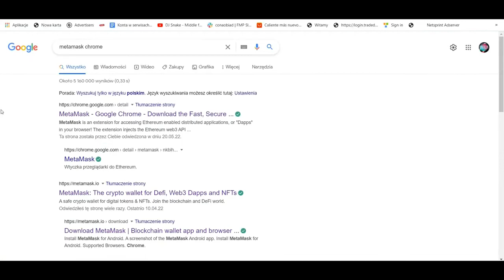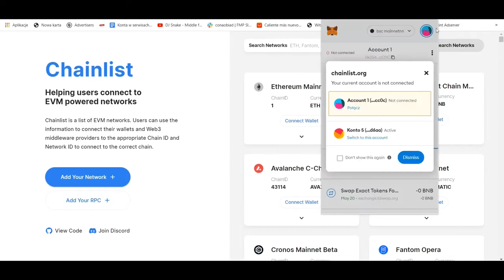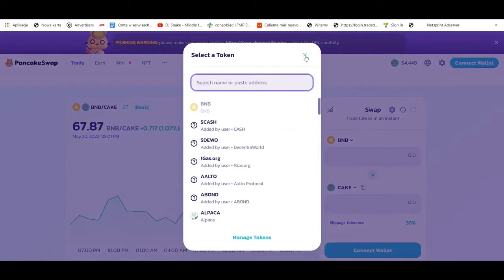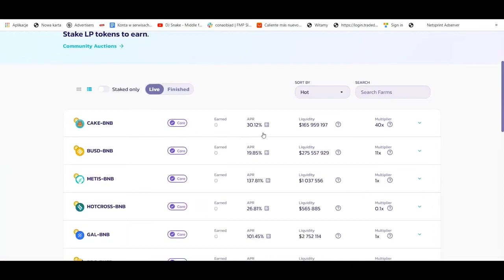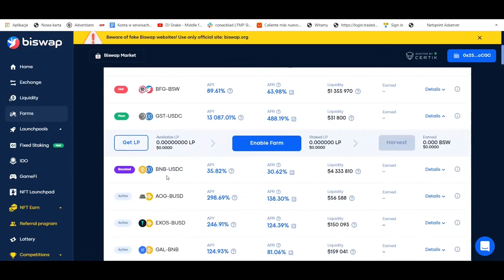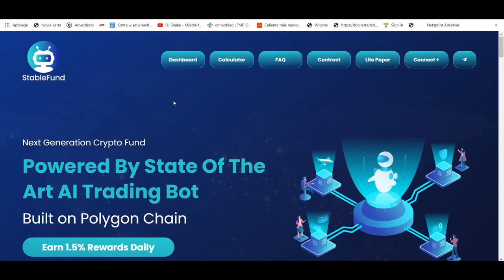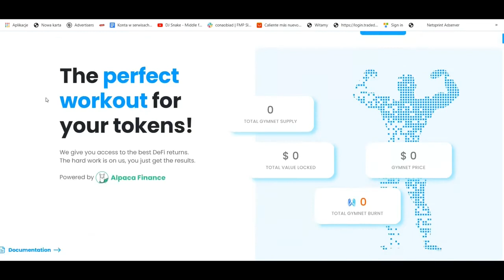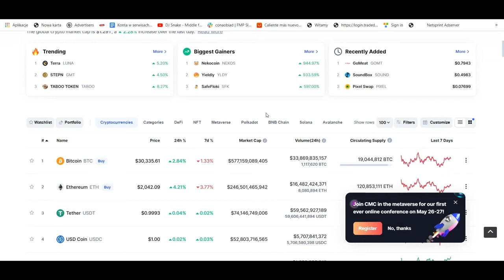JAK ZACZĄĆ PRZYGODĘ Z KRYPTO ORAZ ZDECENTRALIZOWANYMI FINANSAMI